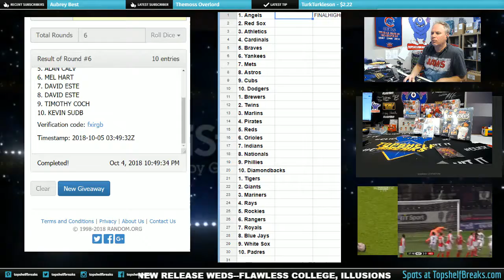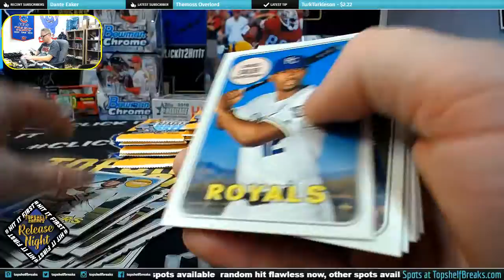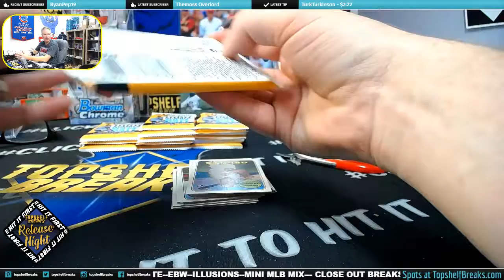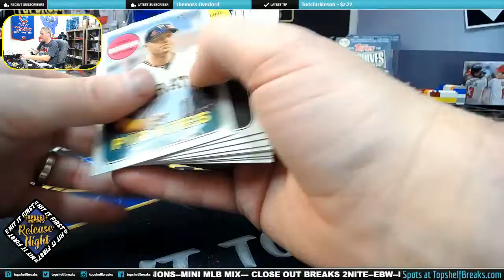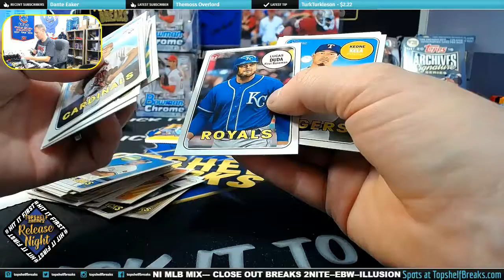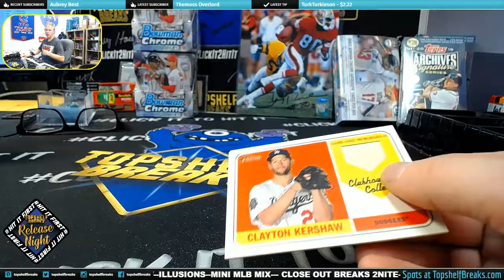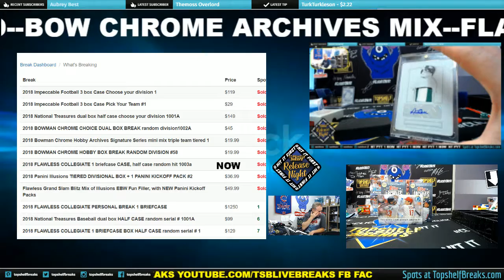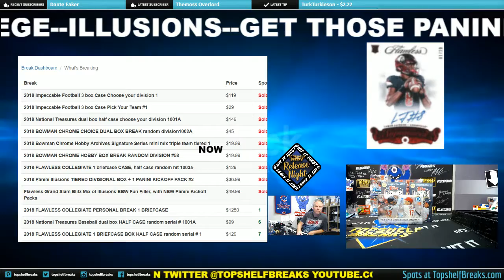final high #'s heritage fri night